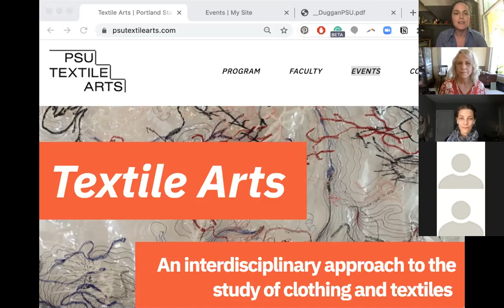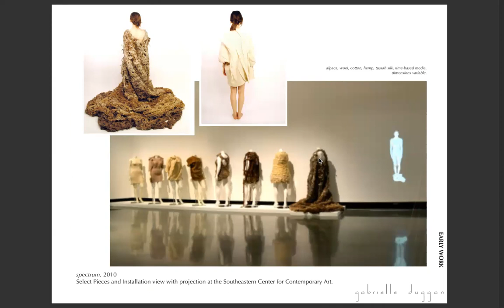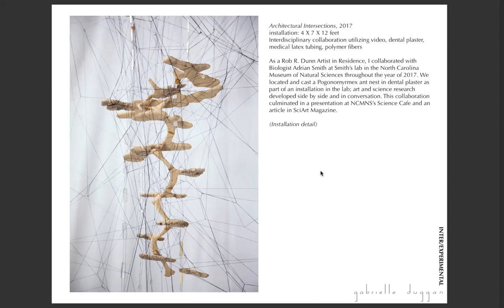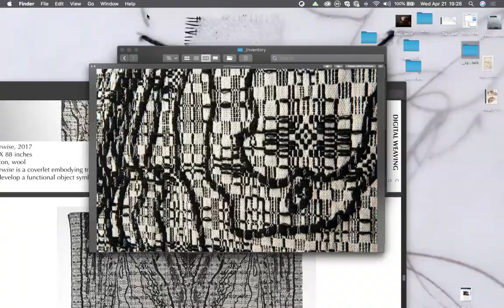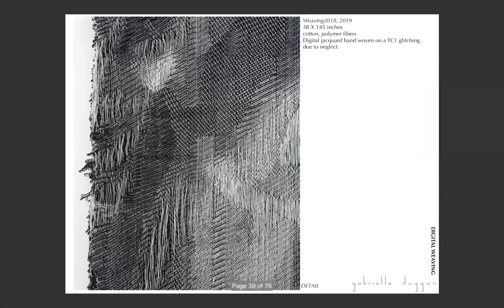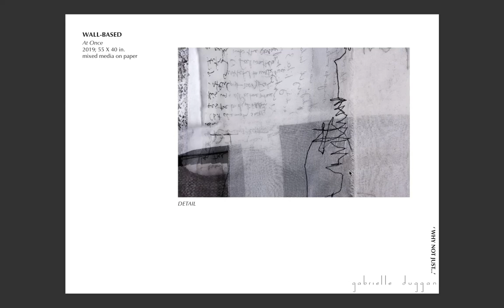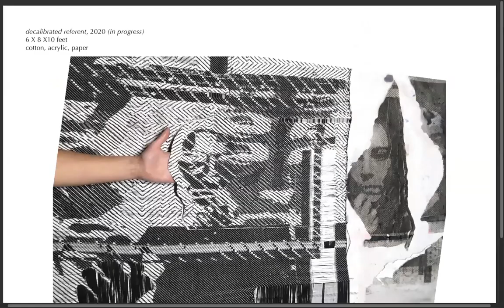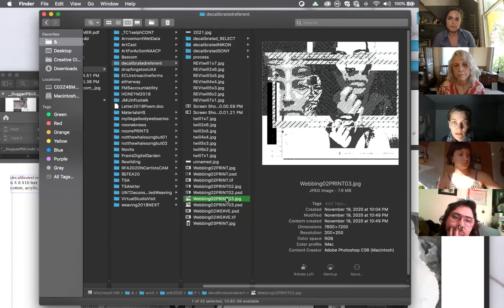GABE DUGGAN | DIGITAL WEAVING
Gabe Duggan combines techniques of traditional fiber work to push material boundaries, establishing and challenging repetitive systems of tension and balance. Building from experience and education in fine art, fashion, and textiles their work has been supported by the NC Arts Council, Art on the Atlanta Beltline, exhibitions at SECCA, Flanders, Lump, Anchorlight; Arrowmont, and Garis & Hahn.  Duggan will join Shelley Socolofsky's Digital Weaving course to discuss the ways textile strategies, technology, and materials create a foundation for work that reflects on social, political, and historical implications of power.